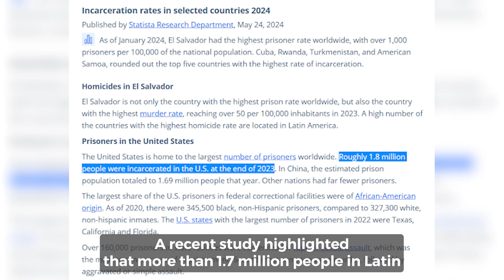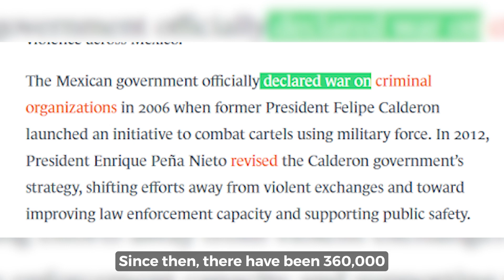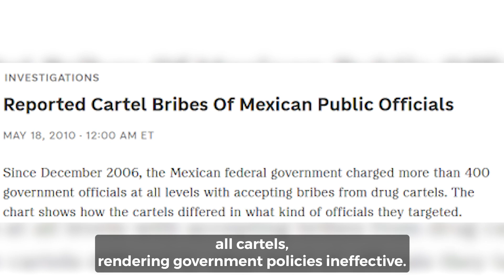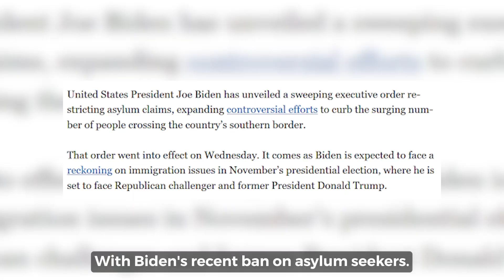Mexico: The Dark Truth Behind the Cartel’s Influence !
🇲🇽 Unveil the hidden realities of cartel power in Mexico with our latest video. From violent turf wars to deep-rooted corruption, we explore how drug cartels exert control over politics, economy, and society. Discover the harrowing stories of communities caught in the crossfire and the government's ongoing battle against these powerful criminal organizations. Don't miss this eye-opening investigation into the dark underbelly of Mexico's cartel influence—watch now to understand the full impact on the nation and its people.